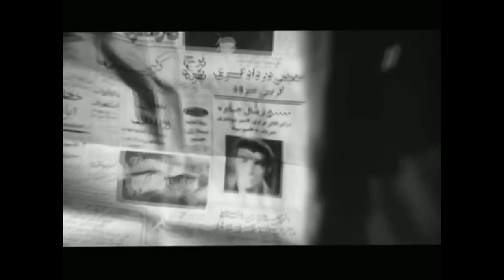👍 فیلم فارسی غریبه | بهروز وثوقی و پرویز فنی زاده‌ | Filme Farsi Gharibeh 👍